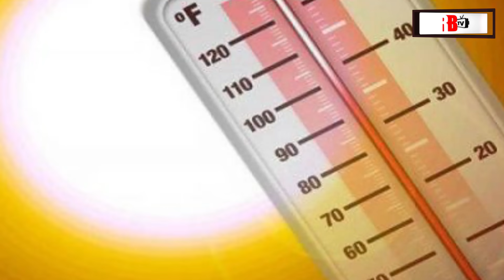KARACHI NEWS: Karachi to face severe heat in coming days | Extreme Heat in Karachi | KARACHI WEATHER